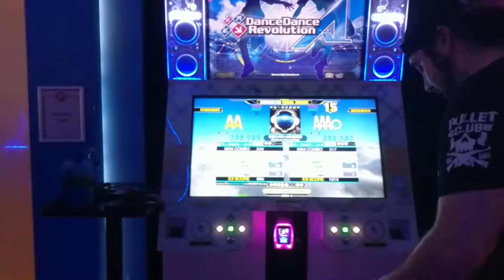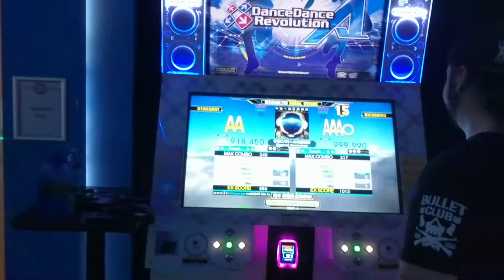NickHero | One Way Ticket To Space (Expert) | 999,990 (PFC) (1 Perfect)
NickHero gets 1 perfect on One Way Ticket To Space on Expert.